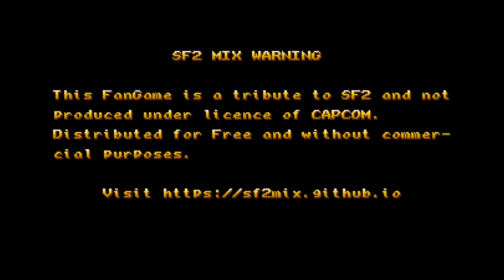[TAS]ARCADE Street Fighter 2 MIX{CPS-1 Hack)-M. Bison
ストリートファイター2MIX-ベガ
快打旋風2MIX士-貝卡